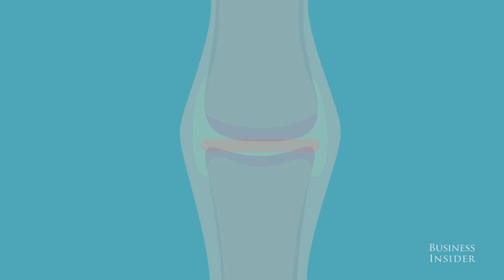Why we're actually shorter at night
Due to compression in our spine that take place throughout the day, we're a little shorter at night than we are in the morning. Despite this, there a some ways you can retain that height.